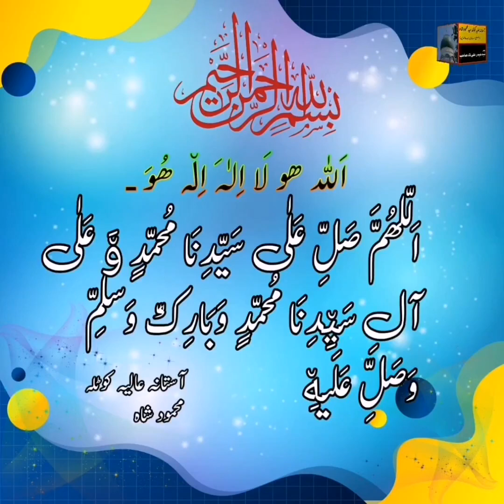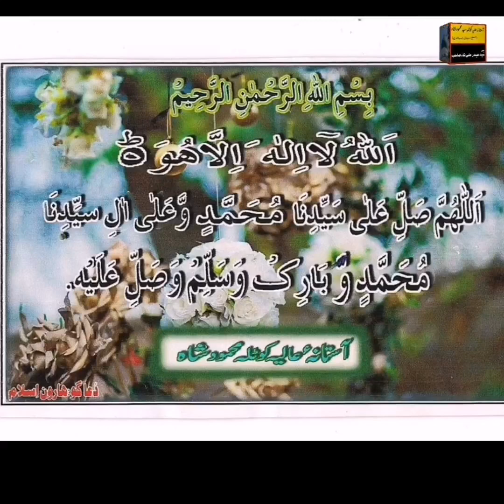ay kalama menu peer prahaya kalama nabi da noor Allah